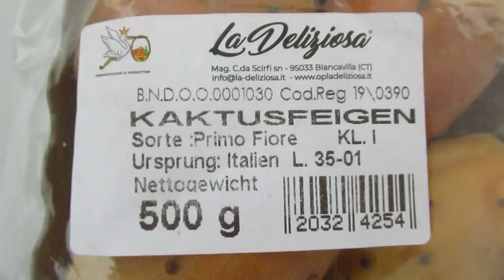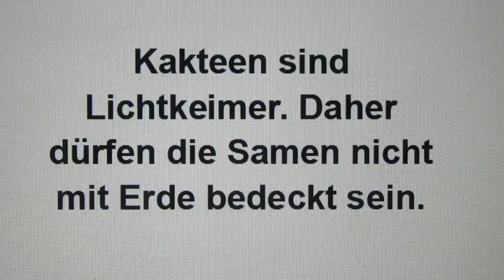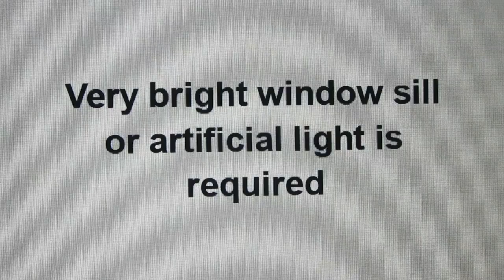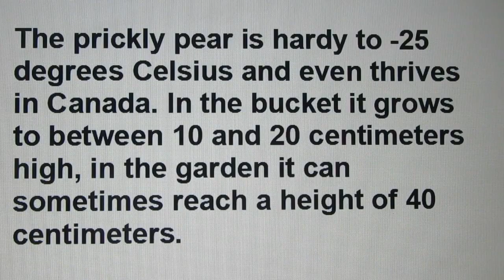Comment planter facilement le figuier de Barbarie Comment faire germer figues à partir de graines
Comment planter facilement le figuier de Barbarie. Comment faire germer figues à partir de graines. Cultivez la figue de barbarie à partir de graines. Ce n'est pas difficile du tout. Tout ce dont vous avez besoin pour commencer est une figue de barbarie et beaucoup de patience (peut prendre plusieurs semaines). La figue de Barbarie (Opuntia ficus-indica) est originaire d'Amérique du Sud et y était cultivée il y a des milliers d'années. Il a ensuite fait son chemin vers l'Europe pour la première fois au XVIe siècle. Ici, sa popularité s'est répandue très rapidement. Entre autres, parce que le figuier de barbarie peut facilement être multiplié par vous-même. Par exemple sur les graines. Tout ce dont vous avez besoin est une figue de barbarie et un peu de patience et de chance. Pour obtenir des graines de figue de barbarie, vous devez vous procurer une figue de barbarie au supermarché ou récolter un fruit du jardin. Si vous ne trouvez pas de fruits au supermarché, vous pouvez également acheter des graines de figue de barbarie dans une jardinerie. Si vous avez réussi à vous procurer un fruit, retirez les pépins de la pulpe et lavez-les soigneusement sous l'eau courante. Portez une attention particulière aux petites pointes, dont certaines peuvent encore être trouvées sur le fruit. Si la pulpe colle encore par la suite, retirez-la avec une brosse. Au fait : Une salade de fruits très savoureuse peut être préparée à partir de la pulpe de la figue de barbarie. Placez les graines sur un morceau d'essuie-tout ou de papier toilette et laissez-les sécher complètement pendant quelques jours. Avec les graines de cactus du sac, les premières étapes sont bien sûr omises. Mettez les graines sèches dans un récipient rempli d'eau et laissez-les gonfler. Prenez plus de graines que vous ne le souhaitez pour faire pousser des figues de barbarie. Cela vous donne la possibilité plus tard de sélectionner les plus beaux spécimens. Ensuite, saupoudrez légèrement les graines gonflées dans un bol rempli de terreau ou de terre à cactus. N'enterrez pas les graines, cependant, car le figuier de barbarie a besoin de lumière pour germer. Humidifiez légèrement les graines. Vous pouvez utiliser un flacon pulvérisateur comme aide. Mettez le bol avec les graines dans un endroit chaud. Une température de 20 à 25°C est idéale. Aussi, gardez les graines uniformément humides. Avec un peu de chance, vous découvrirez alors les premiers cotylédons après quelques semaines. Cependant, il peut aussi arriver que les graines prennent beaucoup plus de temps, parfois plusieurs mois, avant de germer. Ne perdez pas patience. Tant que les graines ne pourrissent pas, elles sont saines et viables. Soulevez délicatement les graines germées du bol avec une cuillère et mettez-les dans des pots individuels avec de la terre de cactus. Choisissez un emplacement ensoleillé pour votre mini figuier de barbarie. Lorsque l'été touche à sa fin et que les premières nuits glaciales menacent, votre figuier de barbarie doit quitter son emplacement extérieur. Dans les pays chauds, les conditions climatiques de la figue de barbarie sont idéales. Cependant, s'il est conservé dans les pays du nord aux hivers glaciaux, il a besoin d'un endroit approprié pour hiverner. La plante cesse complètement de pousser à basse température. Après l'hiver, l'opuntia se montre à nouveau très vigoureux. Ainsi, la condition la plus importante est la protection contre les températures inférieures à zéro. Le figuier de barbarie tolère bien les courtes pauses forestières, mais il ne faut pas le laisser dehors en permanence en hiver. La température optimale se situe entre zéro et six degrés. Le lieu d'hivernage doit non seulement être chaud, mais aussi lumineux et bien ventilé. Il est préférable d'éviter les sous-sols sombres ou les salons chauffés, car le figuier de Barbarie commence rapidement à pourrir dans l'air étouffant. L'idéal serait de passer l'hiver dans une serre dite froide ou une véranda non chauffée. Incidemment, déménager dans une pièce fraîche est également bon pour les Opuntias, qui sont autrement sur le rebord de la fenêtre du salon. Avant que la plante ne prenne ses quartiers d'hiver, arrosez-la vigoureusement à nouveau. Pendant l'hibernation, le figuier de barbarie n'a presque plus besoin d'eau. N'apportez à la plante que quelques gouttes d'eau lorsque le substrat semble vraiment desséché. Il est préférable d'utiliser de l'eau de pluie ou de l'eau du robinet stagnante ou de l'eau filtrée pour l'arrosage. Si le cactus se recroqueville pendant l'hiver à cause du manque d'eau, ce n'est pas un problème. Dès qu'il redevient plus clair et plus chaud au printemps, vous pouvez arroser davantage pour que la plante redevienne tendue. Ne déplacez pas immédiatement la figue de barbarie dans un endroit plus chaud après l'hibernation. Une phase de familiarisation facilite l'adaptation de l'usine. Cultivez des cactus à partir de figue de barbarie.